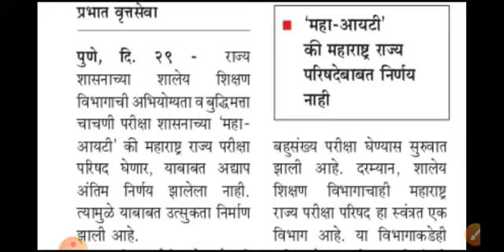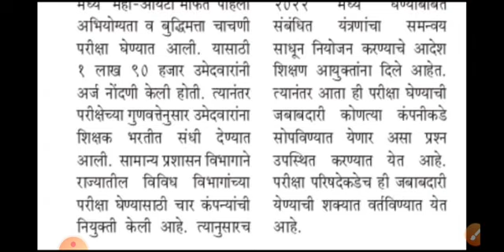अभियोग्यता चाचणी |कशी होणार |कधी होणार |कोण घेणार || Tait exam 2022 || tait exam update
शिक्षक भरती  परीक्षेसाठी अतिशय उपयुक्त असे क्लास
टेलिग्राम चैनल    👉👉👉👉👉
💥💥💥💥💥 इंस्टाग्राम follow